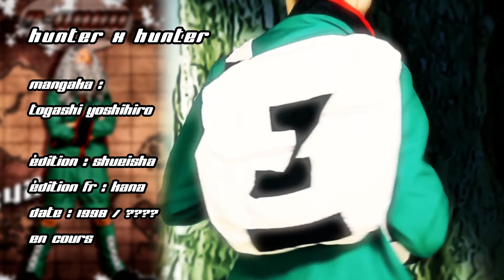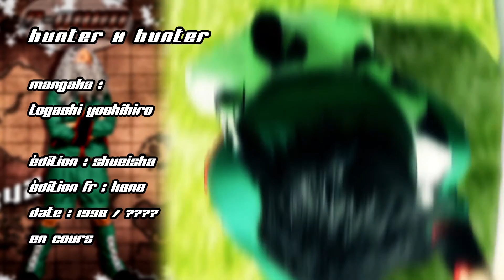Trailer RMUM 42 Hunter X Hunter